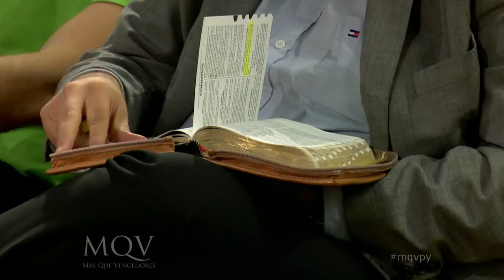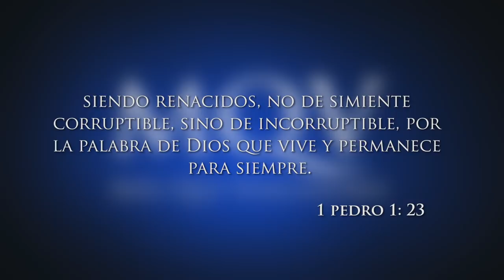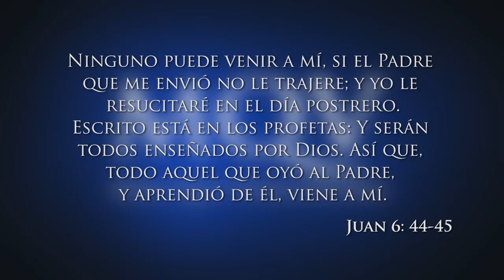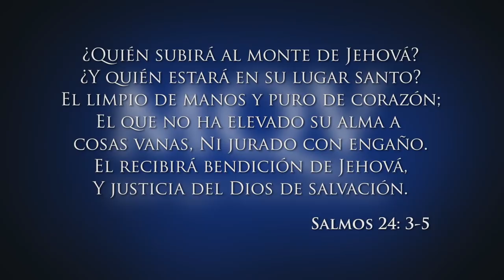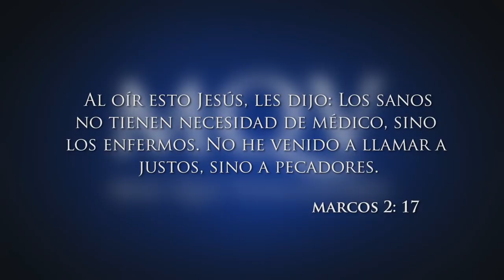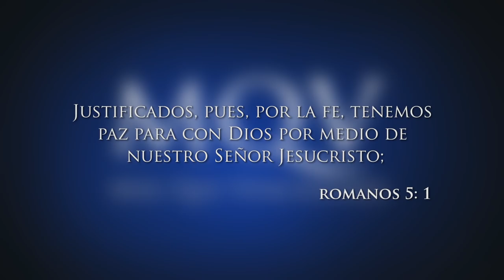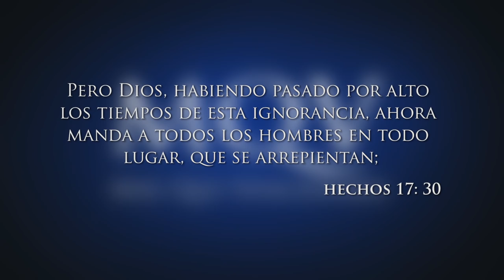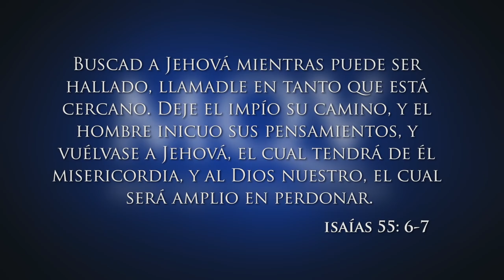Prédica del pastor Emilio Agüero - Habla a tus hijos de la salvación